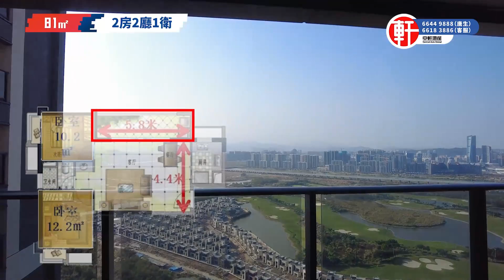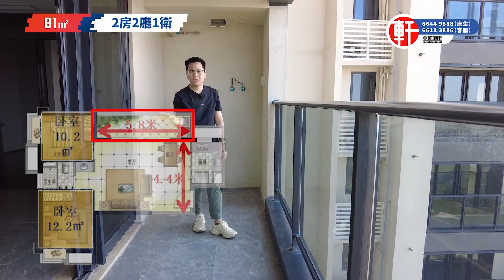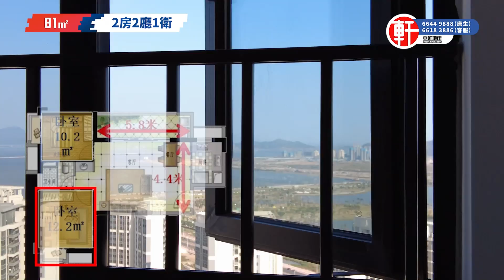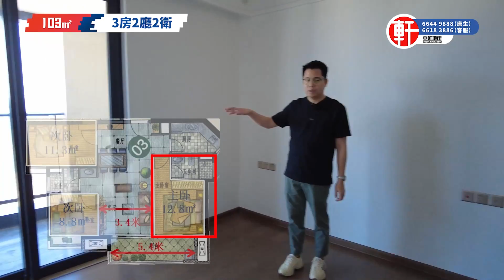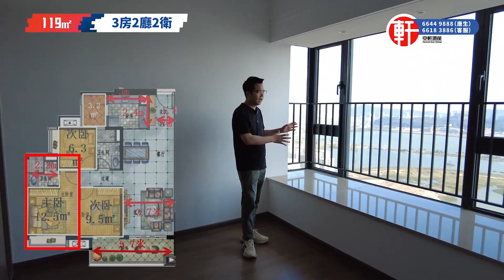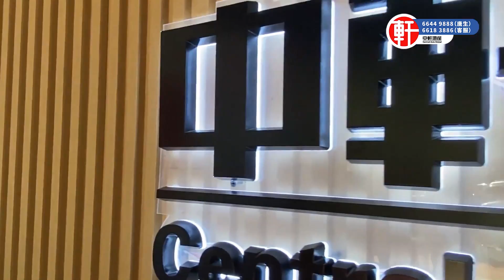中軒地產 -【珠海·九洲保利天和】珠海航空新城 | 港珠澳大橋西線橋頭堡項目 | 千呎海景湖景高爾夫球景豪宅 | 香港直貸3.2釐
影片目錄:
00:00 - 航拍欣賞
02:20 - 中軒睇樓團宣傳片
03:43 - 片頭介紹
05:56 - 項目周邊配套介紹
10:27 - 項目區位圖介紹
11:37 - 項目沙盤介紹
17:48 - 内園介紹
21:05 - 81㎡-2房2廳1衛
28:20 - 103㎡-3房2廳2衛
32:16 - 119㎡-2房2廳2衛

總高43層，城芯王者，一覽城市繁華，俯瞰山湖海，手可摘星辰。
必搶！全盤4%限量小戶，一推即爆！
果嶺上的唯一超高層，稀缺中的稀缺，投資度假首選，最小成本撬動最大收益！
湖/海/果嶺/園景 四重景觀環繞！
戶戶墅級景觀，北面無遮擋一線高爾夫，南面湖景，遠眺海景；
33層以上270度無遮擋，越高越驚喜，在家看風景大片。

┈┈┈┈ 三期全新產品升級 ┈┈┈
亮點一：四景環抱，270度景觀加持
北瞰——136萬方金灣高爾夫
南瞰——276萬方金湖濕地公園
東毗鄰——高爾夫練習場
內部——約390米皇家中軸園林

亮點二：全！新！升！級！
輕奢住宅標杆產品系列，引領極致生活！
一步一景觀，全齡化園林，打造舒適園居
樓層層高3-3.15米，高層價格別墅體驗
地下大堂5米高，打造酒店式地下大堂入戶

九洲保利天和項目介紹
【項目地址】珠海市金灣區機場東路金灣高爾夫
【基礎數據】佔地5.87萬㎡，建面20.53萬㎡，容積率3.5
【洋房戶型】三期高層98-172㎡三至四房
【基本規劃】11棟高層，共1721套
【裝修狀況】精裝
【產權年限】70年
【綠化率】35%
【車位比】三期高層2053個車位，1:1.19

港珠澳大橋上唯一一座高爾夫大城！
136萬方中國十佳球場內果嶺資產
 花巨資12億打造，國際賽事球場 ?

『四橋雙軌多高速——
 千億級別海陸空立體交通網絡』
 港珠澳大橋金灣首個落腳點—0mins
 金海大橋（通橫琴）—5mins
 珠海大橋（通市區）—10mins
 珠海機場—15mins
 廣佛江珠輕軌、廣珠輕軌

『航空新城——
 千億級打造城市配套』
 行政配套：華髮商務中心、市民藝術中心、產業服務中心、公共文化中心
 商業：華髮商都、寶龍城購物廣場、萬豪酒店、北京惠豐毛林酒店、鵬瑞五星級酒店、寶龍五星級酒店等
 教育：7幼兒園4小學3中學2大學
 醫療：吉大珠海醫院（三甲）、廣東省人民醫院（三甲）、金灣醫院
 休閒：金湖濕地公園、金山公園、16公里海岸線、情侶路、中心湖公園

電話: 26333213

香港葵芳門市：新都會廣場辦公大樓二座3904室(新鴻基物業 ）
電話: 36194870

大灣區服務點：
珠海服務店：
座機：+86（0756）6998878

服務熱線：
香港🇭🇰：66449888
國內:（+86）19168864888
澳門🇲🇴：（+853）68864888